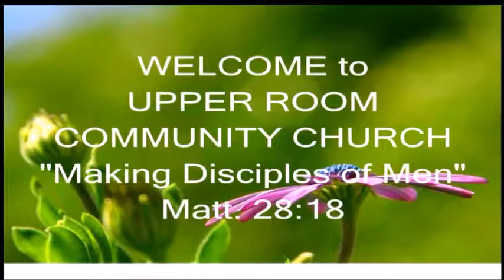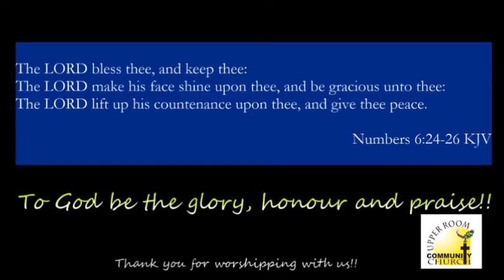The Battered Woman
Genesis 2:15-25
15 The Lord God placed the man in the Garden of Eden to tend and watch over it. 16 But the Lord God warned him, “You may freely eat the fruit of every tree in the garden—17 except the tree of the knowledge of good and evil. If you eat its fruit, you are sure to die.” 18 Then the Lord God said, “It is not good for the man to be alone. I will make a helper who is just right for him.” 19 So the Lord God formed from the ground all the wild animals and all the birds of the sky. He brought them to the man to see what he would call them, and the man chose a name for each one. 20 He gave names to all the livestock, all the birds of the sky, and all the wild animals. But still there was no helper just right for him.

In the minds of some men, all men have been redeemed from the curse of sin. However, in their minds the woman has not been redeemed. They believe that women should still suffer for Eve’s sin in the garden of Eden, and that they should still rule (set of explicit or understood regulations) or have dominion (control) over their wives. But women don’t have to feel guilty for Eve’s sin any longer! This message identifies the need to be guided by the Holy Spirit in relationships between men and women and also identifies the real status of men who batter their wives.